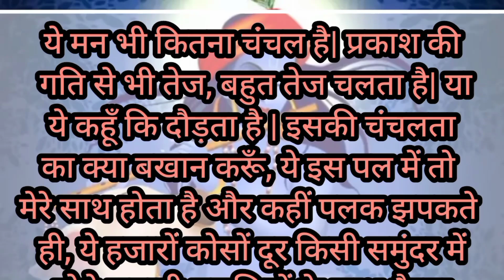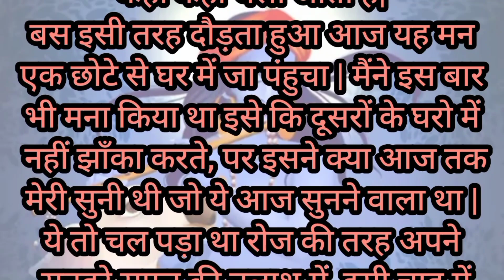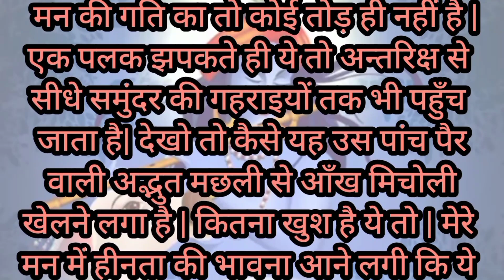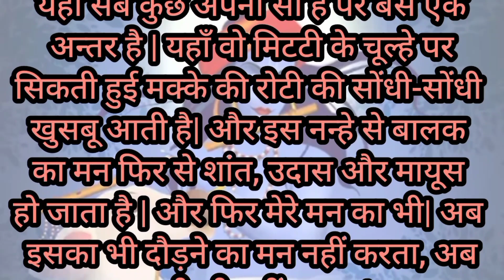चंचल मन||_ मन की दिशा को समझे कहां कहां भटकता है मन ✓[Life Changing story]